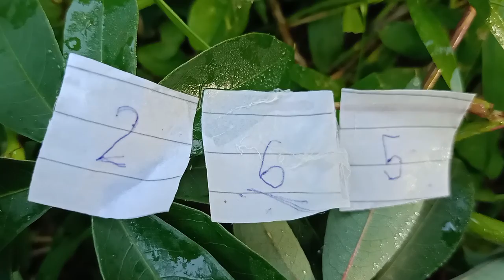ตัวเด่นเพื่อเป็นแนวทาง